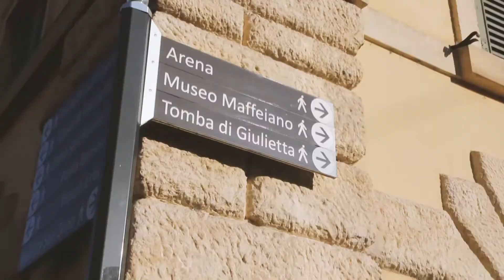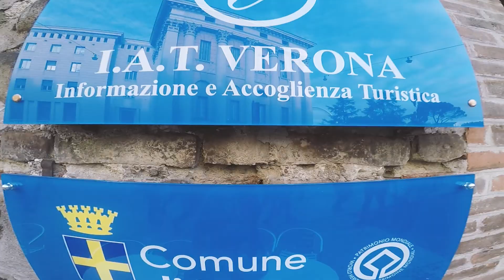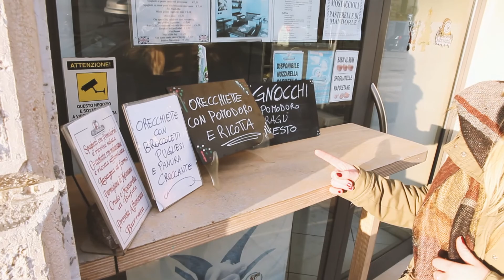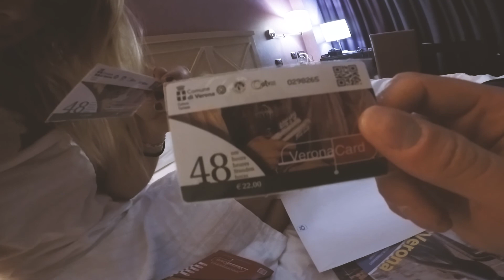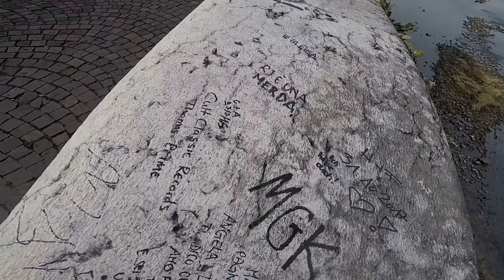COME GIRARE VERONA RISPARMIANDO | Verona EP.1 [Travel vlog]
Il primo episodio del nostro VIAGGIO a VERONA!
Ecco come abbiamo VISITATO VERONA RISPARMIANDO soldi grazie ad una iniziativa dell'UFFICIO del TURISMO di VERONA!

Come gestiamo i soldi per i nostri viaggi?
Abbiamo un conto Hype, una banca di nuova generazione. Prelievi gratuiti in tutto il mondo.

Se vi registrate con il questo link avrete 10 euro bonus di benvenuto: